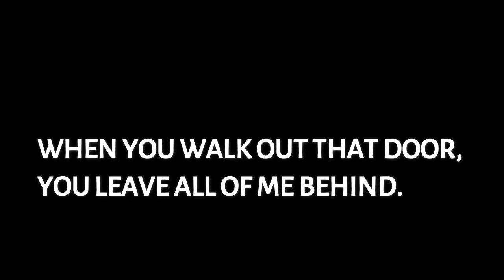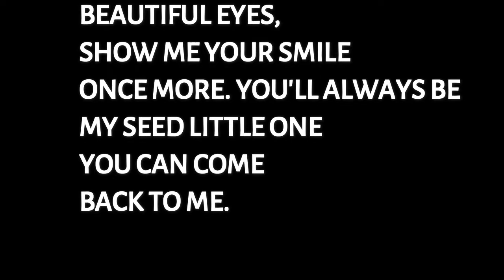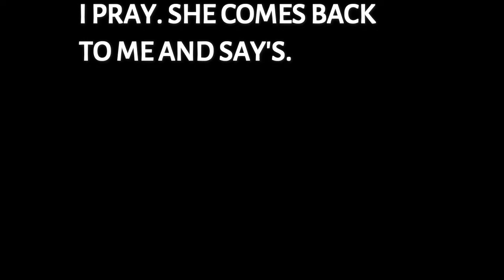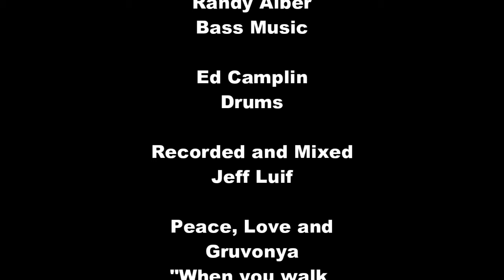Love can be fatal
Tony wrote this for his first daughter after he left California to come back to Chicago. He missed her dearly.